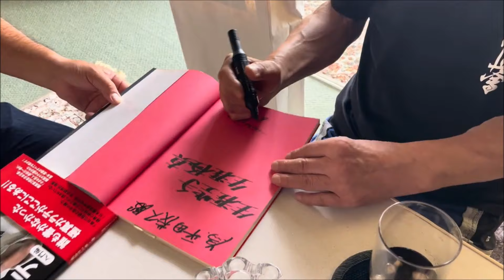国際空手道連盟 極真会館 世界全極真 長谷川総師先生の道場に伺いました 2024.6.22